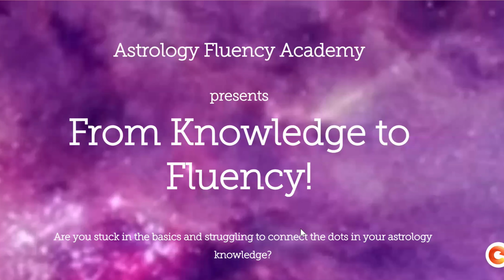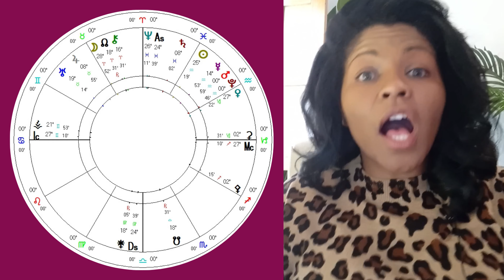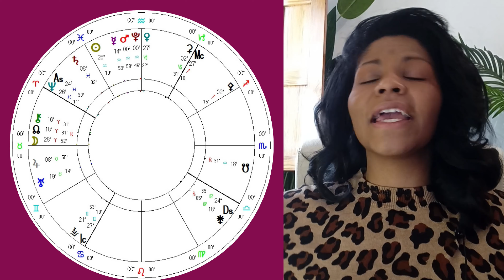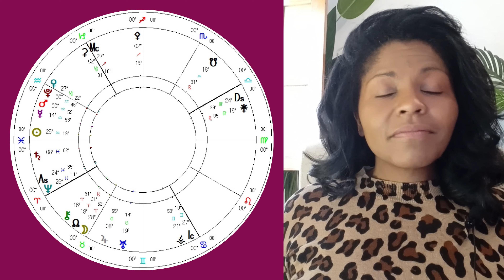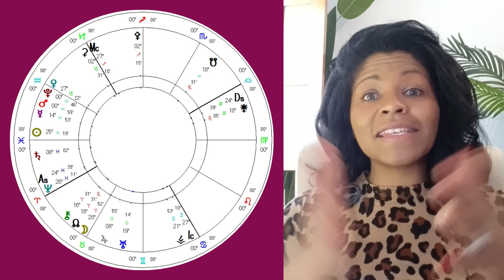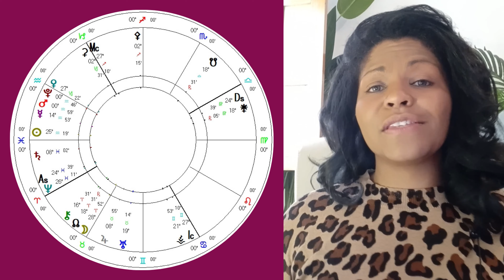MARS/PLUTO CONJUNCTION IN AQUARIUS-YOUR DARK ENERGIES EXPOSED FOR TRANSFORMATION (ALL 12 SIGNS)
GENERAL: 0:00
UPCOMING CLASSES: 2:42
MUNDANE THOUGHTS:10:25
HOW WE BREAK IT DOWN: 16:17
1ST HOUSE: 16:26
2ND HOUSE: 18:02
3RD HOUSE: 19:53
4TH HOUSE: 22:22
5TH HOUSE: 25:08
6TH HOUSE: 29:08
7TH HOUSE: 32:24
8TH HOUSE: 36:22
9TH HOUSE: 40:40
10TH HOUSE: 45:20
11TH HOUSE: 49:41
12TH HOUSE: 53:58
WRAP UP:58:33

2024 DIGITAL TRANSIT CALENDAR $10 off with code STORMIE2024

Increase your astrology knowledge and word associations with my new ASTROLOGY STUDY BOOK! Let studying be useful and meditative at the same time!

(For all your channel related enquiries & requests.)
MY SOCIAL PLACES:
More Videos! Ready for a Consultation? Need Charts?